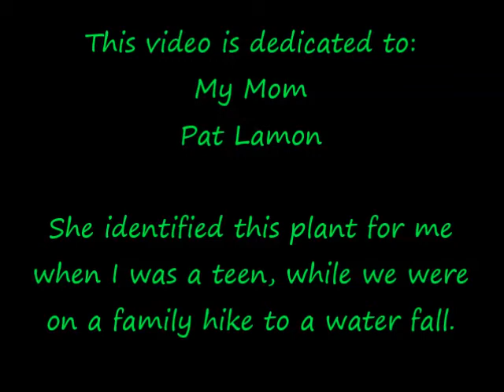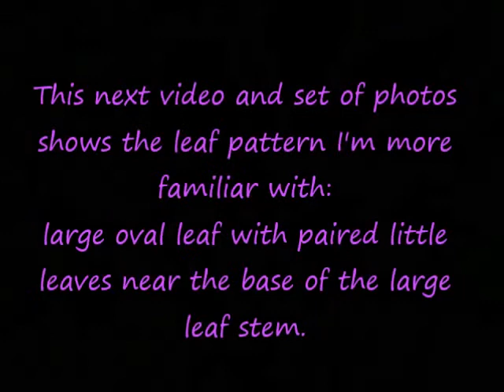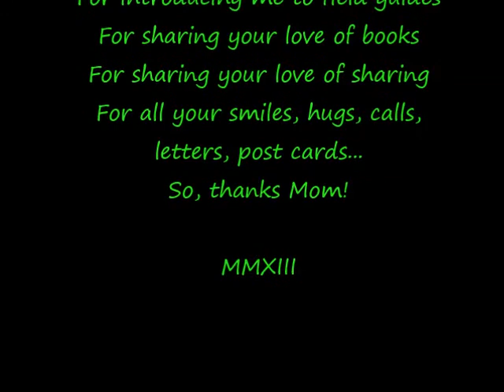Brief Meeting: Woody Nightshade ** dedicated to my Mom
A brief look at Woody Nightshade.  Dedicated to my Mom, because she's awesome.